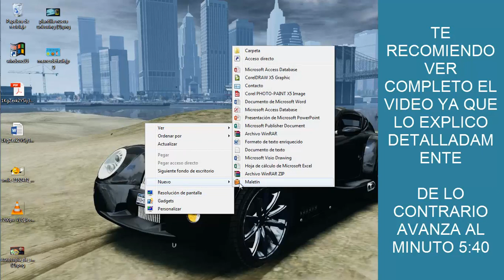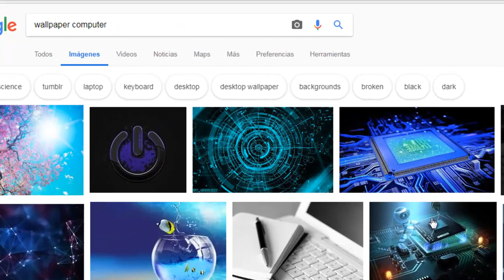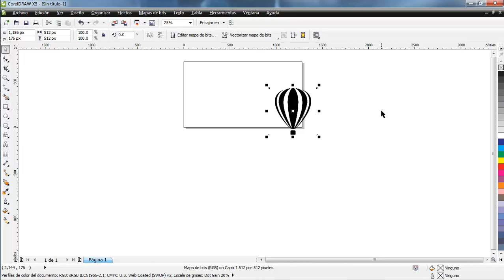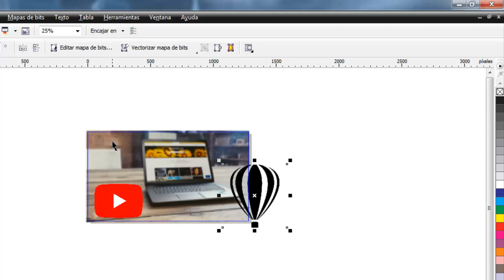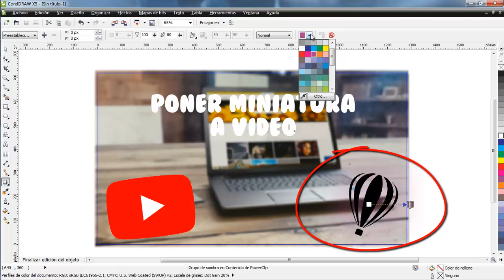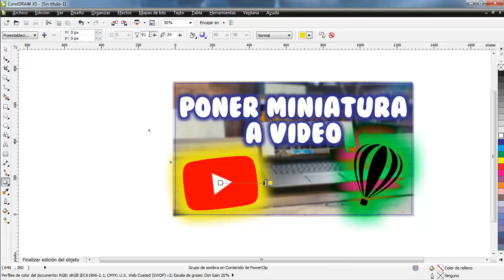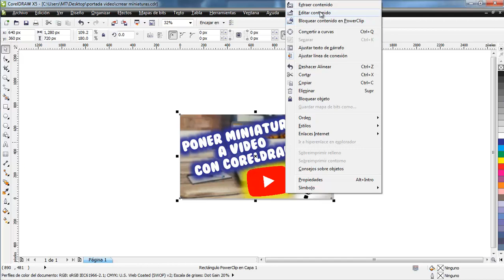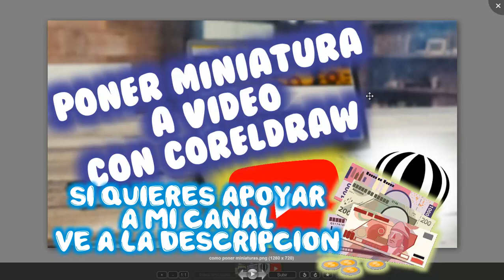Como Crear Miniaturas Para Tus Videos De YouTube Con CorelDraw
CLICKS PARA APOYAR AL CANAL